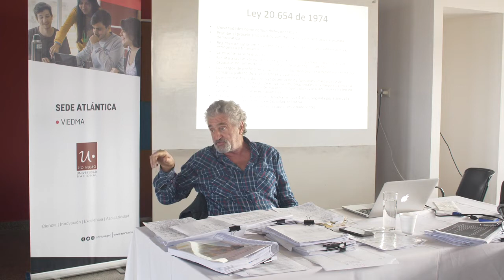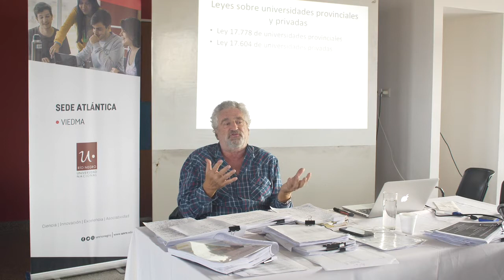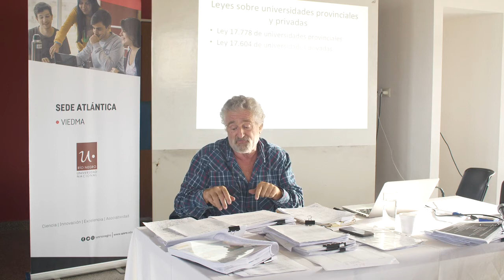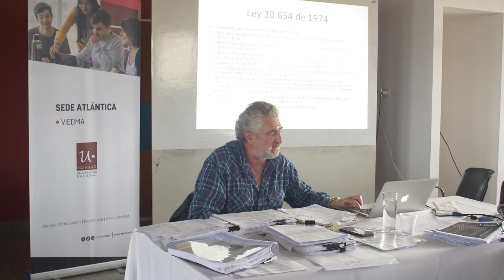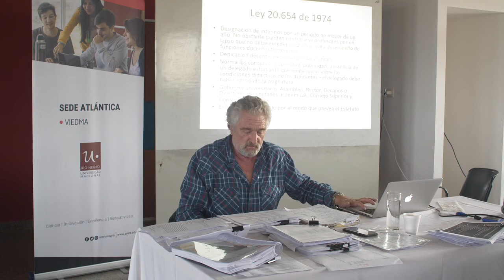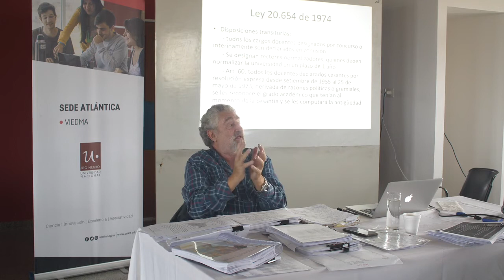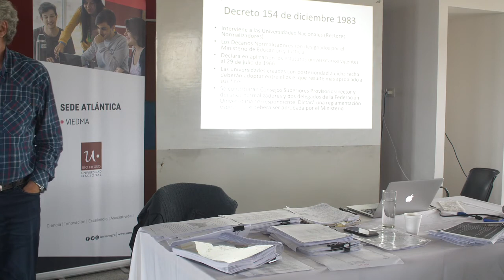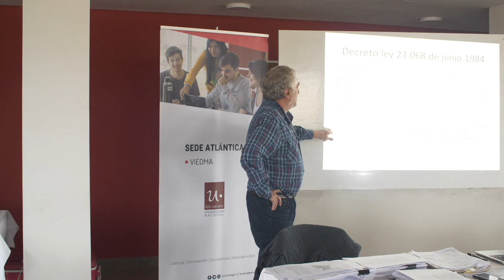2- E - Ley 20654 de 1974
"Clases Magistrales
Unidad 2 - Historia del Sistema Universitario Argentino
2E - Ley 20654 de 1974.
Seminario Sistema Universitario Argentino Por Juan Carlos Del Bello, rector de la Universidad Nacional de Río Negro.